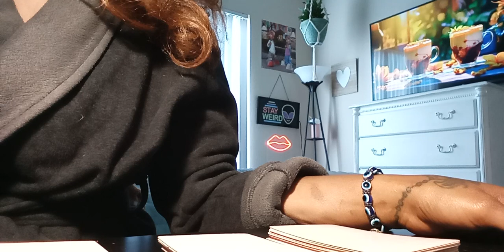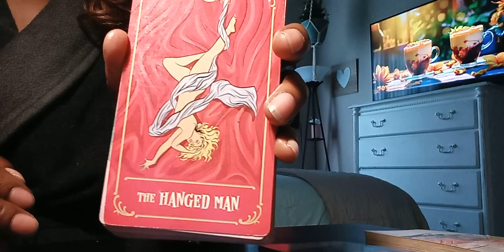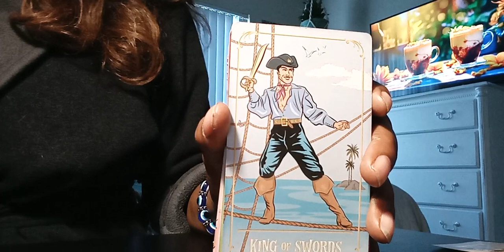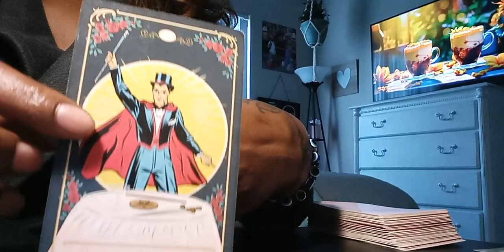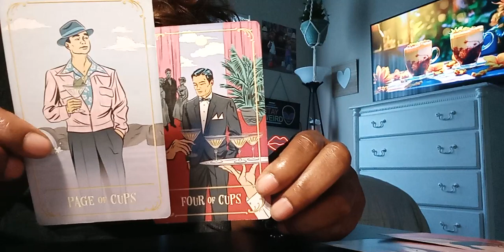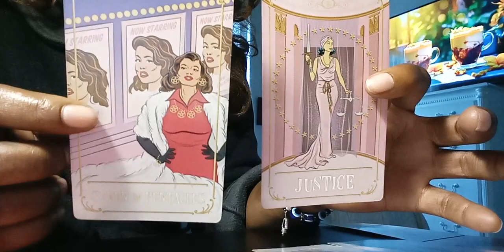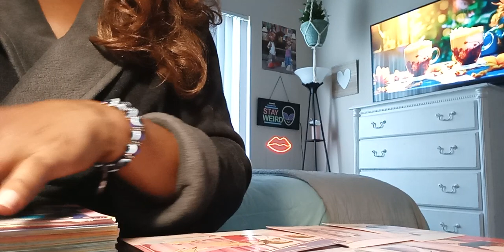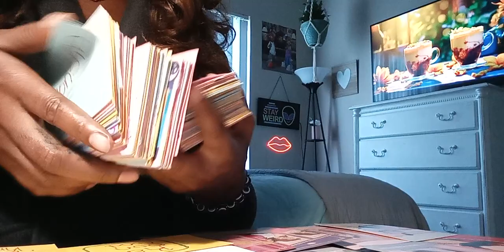You're his boomerang, his secret weapon and now it's time for you to return back to his hands 😜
⚠️ This channel is for the free thinkers, the ones who think outside of the box 🌐

🙏🏾 forever grateful for every act of kindness.

Any Evil Eye 🧿 sent to this channel shall be returned faster than you can say your own birth name 😉 ♾️💫😇

©️ DON'T PLAY WITH NO ME 💯💃🏾

“And God said unto Moses, I Am That I Am: and he said, Thus shalt thou say unto the children of Israel, I Am hath sent me unto you” (Exodus 3:7–8, 13–14).